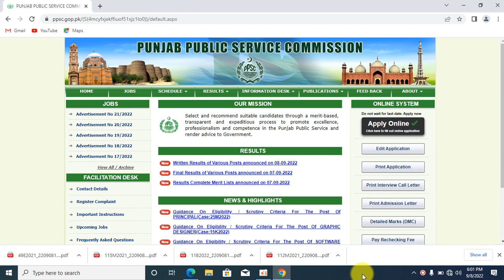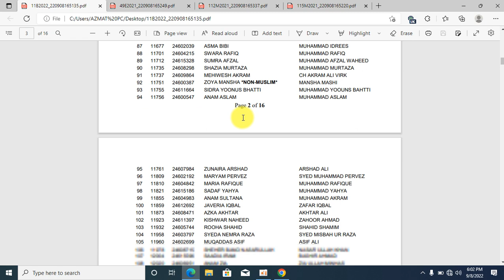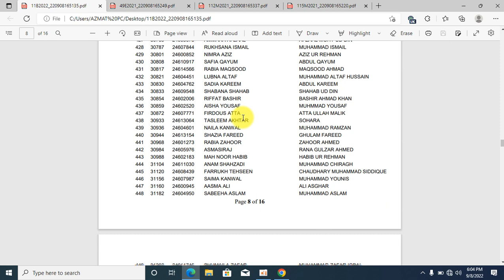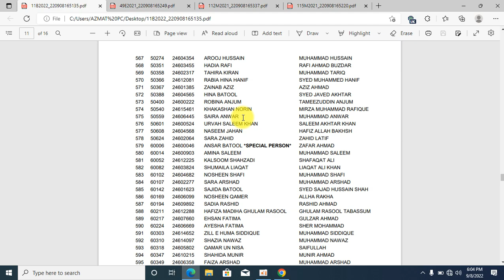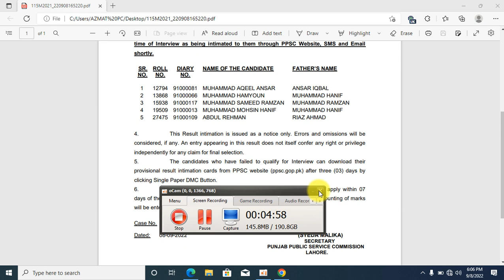PPSC Today Latest Written Result 08-09-2022| written and final results announced-ppsc Results 2022